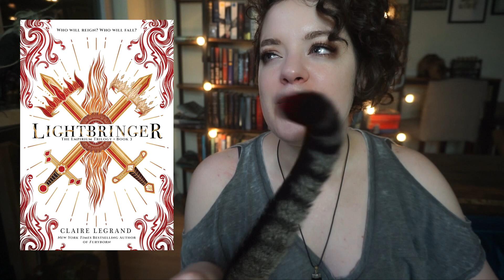Empirium Trilogy | DISCUSSION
In which I discuss my thoughts on the Empirum Trilogy by Claire Legrand...